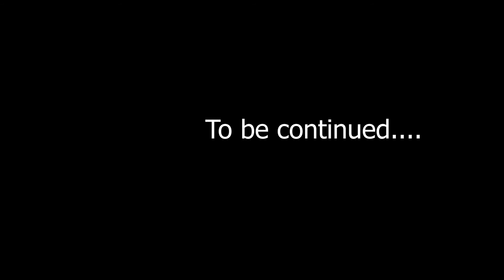Night Sangeet Dance | Uttrakhand Part 7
Night Sangeet Dance | Trip to Uttrakhand Part 7